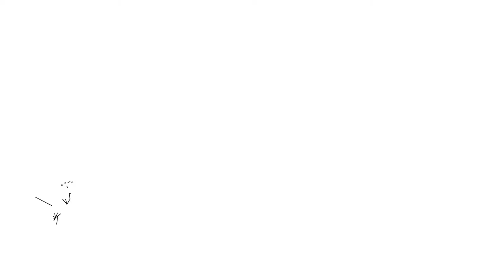SVD Studio : Showreel 2020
Présentation des créations du Studio de production audiovisuelle de l'année 2020.